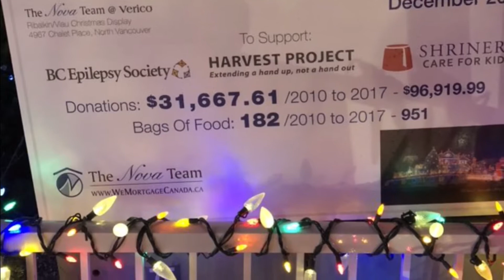Najbardziej oświetlony dom w Vancouver Canada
Rodzina Ribalinów znów jest na swoim miejscu - pokrywając dach, ogrody, rynny, poręcze i podjazd w tysiącach świateł, wysadzanych eksponatów, świątecznych ozdób i świątecznej radości.
Od roku 2010 do 2017 ta wystawa rodzinna zgromadziła 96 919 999 USD i 951 torebek z artykułami spożywczymi. Ale ta suma ma nadzieję, że to dopiero początek - powiedział John Ribalkin, jeden z właścicieli domu.
"W ubiegłym roku wystawa wyniosła 31 667, 61 USD i 182 torby z artykułami spożywczymi", powiedział John. "W tym roku mamy nadzieję osiągnąć 50 000 USD i 250 torebek artykułów spożywczych na cele charytatywne". Rodzina ma nadzieję, że ich ukochana gwiazda przyniesie jeszcze więcej odwiedzających w tym roku.
"Gwiazda wisi 96 stóp nad szczytem dachu na linach przymocowanych do drzew, bez użycia gwoździ" - powiedziała Aurore Viau, żona Johna i współwłaściciel domu.
"Każda linia na gwiazdę ma 20 stóp długości." "Powiedziano nam, że gwiazda jest już widoczna z Coal Harbour i że cały dom można zobaczyć przez lądowanie samolotów."